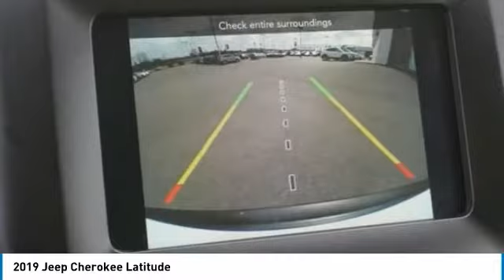2019 Jeep Cherokee KD203567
2019 Jeep Cherokee Latitude

Alexander Chevrolet Buick GMC
2211 Highway 46 South

bEquipment/bbrwith XM/Sirus Satellite Radio you are no longer restricted by poor quality local radio stations while driving this mid-size suv.  Anywhere on the planet you will have hundreds of digital stations to choose from. See what's behind you with the back up camera on the Jeep Cherokee. The Jeep Cherokee has satellite radio capabilities. This mid-size suv embodies class and sophistication with its refined white exterior.  Front wheel drive on this Jeep Cherokee gives you better traction and better fuel economy. Expand the cargo capabilities of this Jeep Cherokee by using the installed roof rack. This unit has a 2.4 liter 4 Cylinder Engine high output engine. Easily set your speed in it with a state of the art cruise control system.  Increase or decrease velocity with the touch of a button. This model is built for driving comfort with a telescoping wheel. Anti-lock brakes will help you stop in an emergency.brbrbPackages/bbrPOPULAR APPEARANCE GROUP:  Deep Tint Sunscreen Glass. ILLUMINATED FRONT CUPHOLDERS. SIRIUSXM SATELLITE RADIO. WHEELS: 17 X 7 PAINTED ALUMINUM. Equipment listed is based on original vehicle build. Please confirm the accuracy of the included equipment by calling the dealer prior to purchase.